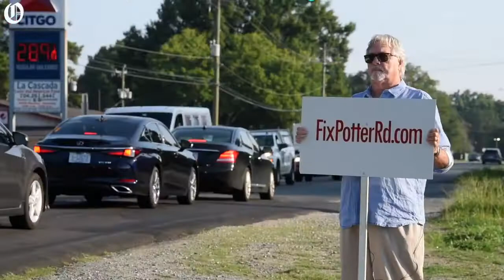63 wrecks in four years...highlight troubled intersection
The intersection of Pleasant Plains Road and Potter Road in Stallings, NC has been the site of 63 accidents in four years. Local resident David Allison has led a campaign pushing for improvements to the crash prone intersection for years.